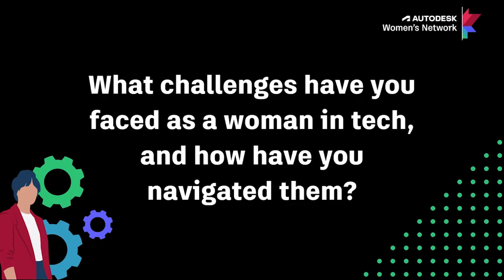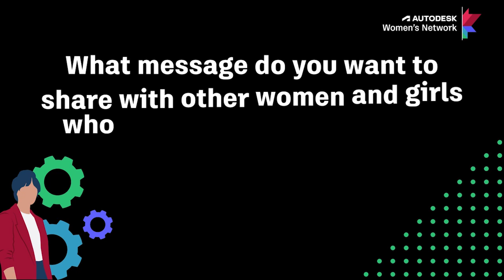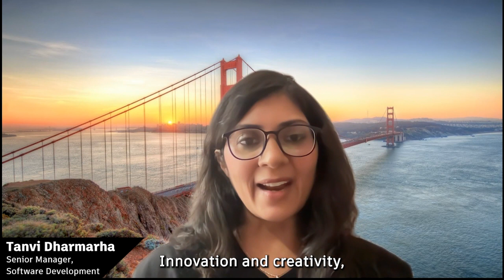Celebrating International Women in Engineering Day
According to Women's Engineering Society, only 16.5% of all engineers are women. Representation is critical in shifting this - to show future generations of women that they can be innovators and inventors. With that in mind, we'd like to introduce you to some of ours. Meet some of the innovative women in engineering at Autodesk who are reimagining possible.